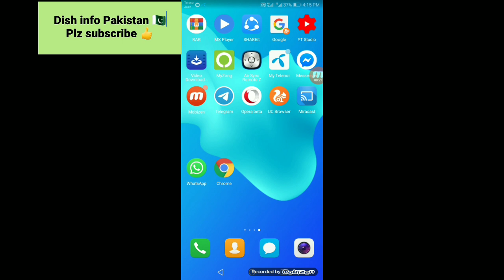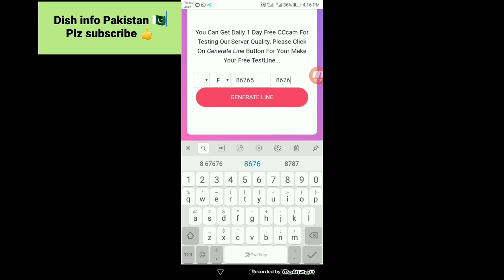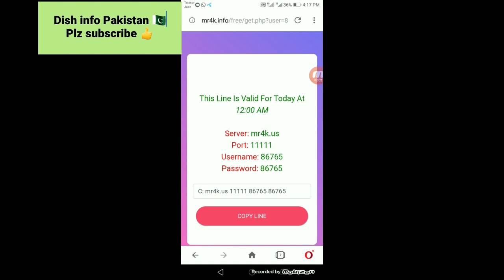Get free cccam cline life time